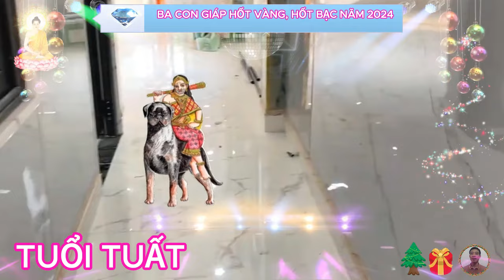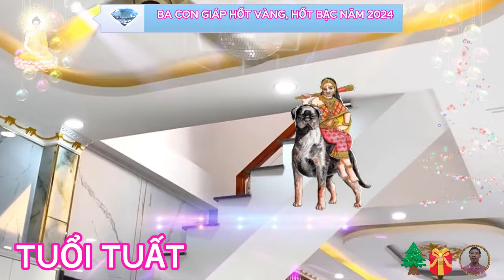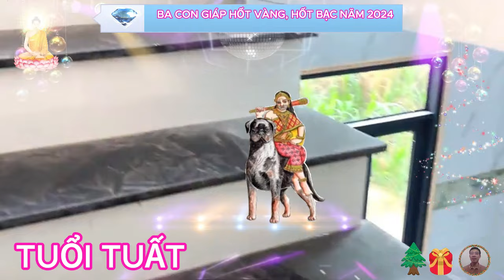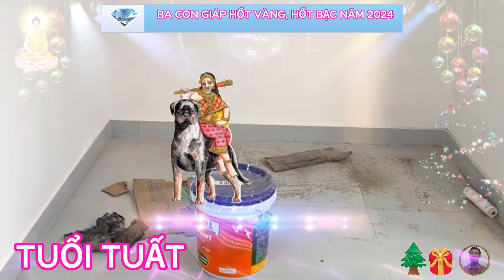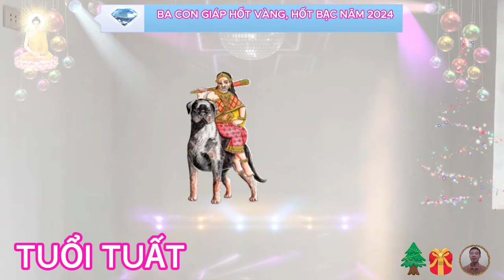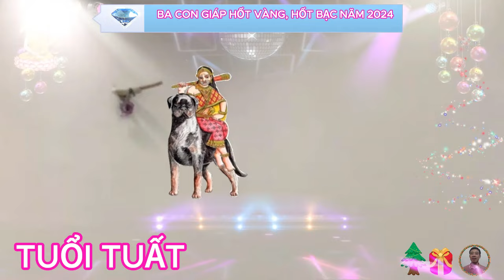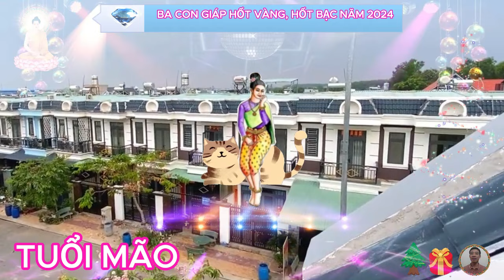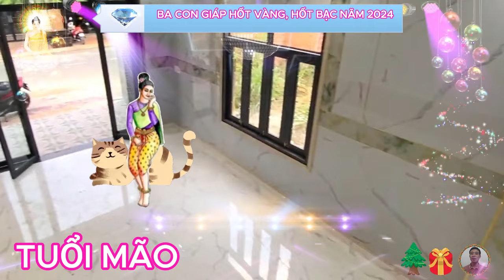🔴Tiên Tri Chấn Động 3 Con Giáp Đúng Năm 2024 TRÚNG SỐ ĐỘC ĐẮC, Trả Sạch Nợ, CỰC GIÀU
không ai khác chính là con giáp tuổi tý.
 thưa quý vị, với vị trí đứng đầu trong danh sách 12 con giáp, tuổi tý cầm tinh con chuột, đối với người phương đông thì họ coi chuột là biểu tượng cho sự tích lũy và cho sức khỏe, còn đối với người trung quốc và nhật bản, thì loài vật này chính là biểu tượng cho sự may mắn và giàu có.
xin chúc mừng cho con giáp tuổi tuất.
 quý vị thân mến người tuổi tuất là những người luôn sống bao dung, chân thành, và vì vậy họ luôn được bạn bè, người thân tìm đến để sẻ chia nỗi niềm tâm sự, với tính cách tuổi này, họ luôn tươi cười rạng rỡ khi xuất hiện trước mặt mọi người, và trước khó khăn họ cũng luôn mỉm cười, vì vậy, tâm hồn họ lúc nào cũng luôn tươi trẻ, hạnh phúc.
vị trí thứ ba. xin chúc mừng tuổi mão.
 quý vị thân mến, người sinh năm mão là người có vận may nhất trong 12 thuộc tướng, nó là loài vật tượng trưng cho tuổi thọ dài nhất trong các câu chuyện thần thoại, là vật linh thiêng tượng trưng cho mặt trăng, đối với thuộc tướng mão, người việt nam lấy mèo làm đại biểu, trung quốc lấy thỏ làm đại biểu.